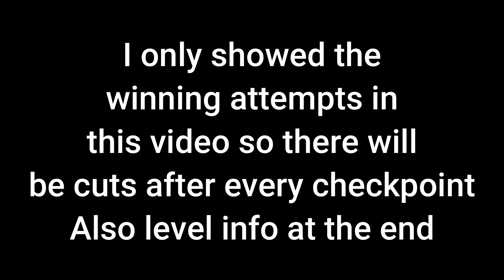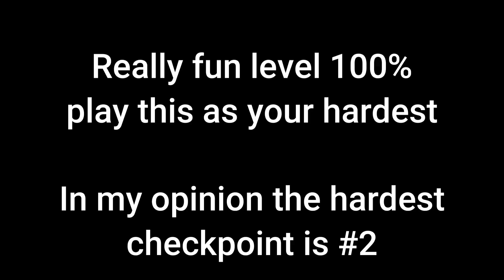I WANNA BE THE GUY 100% (MY NEW HARDEST PLATFORMER)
reupload cuz i forgot a checkpoint